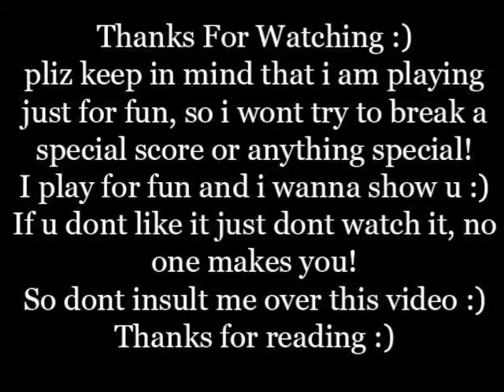GH3 My Curse - Killswitch Hard coop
WARNING READ!

this video is not to show skillz, there is many that is better than me..
i just would like to show u my videos on youtube, if u dont like it just dont watch it! no reason to insult me because of this!

Me and mongoboy playing around on GH3 one night to have fun :) this is Mongoboy´s second time playing!
Sorry for the bad quality :S dont know why. will try to fix it :)

song: My Curse - Killswitch
Game: Guitar hero 3
DJSeph Difficulty: Hard
MongoBoy Difficulty: Easy
Points: 136.405